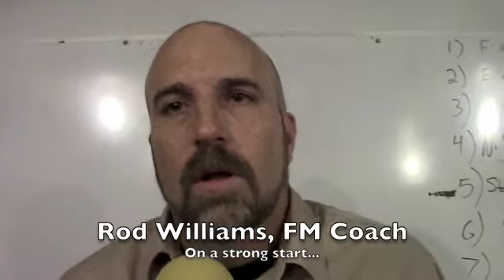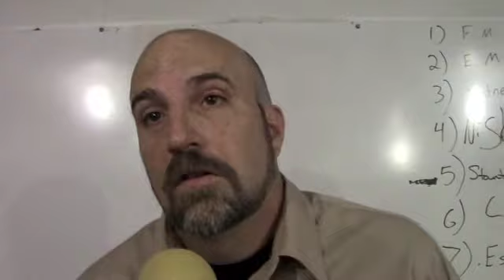KMA Sports: Corner Semifinals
KMA Sports talks to winning coaches Rod Williams and Jay Soderberg and standout players Taryn Williams and Kym Graham of Fremont-Mills and Essex after their wins in the Corner Conference Tournament Semifinals.